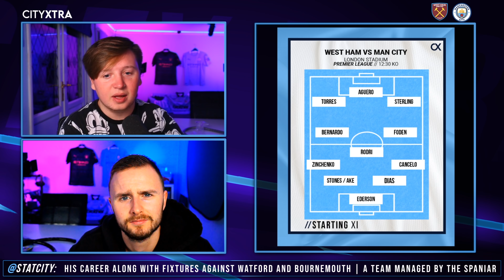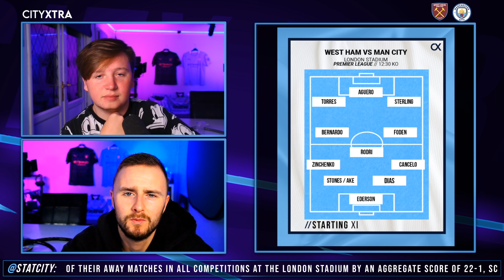It's Time for CHANGES! | West Ham United vs Man City: City Xtra Preview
In this crucial Premier League game, we look at some key changes we'd make to the starting eleven!